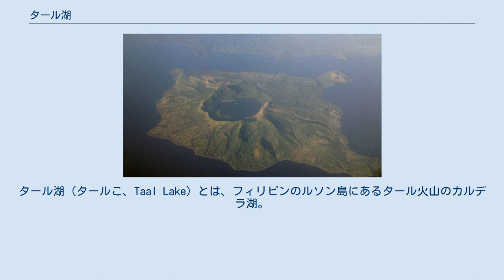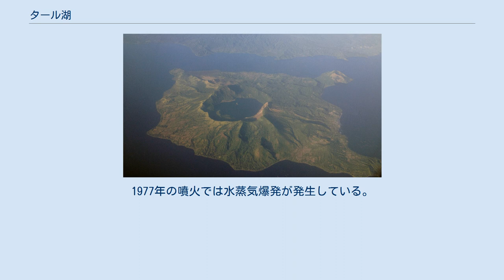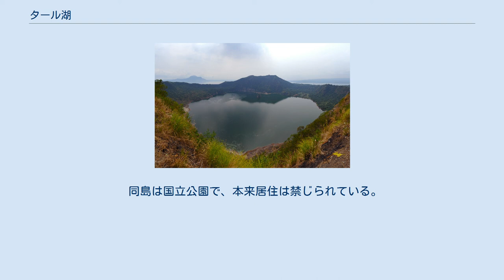タール湖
タール湖（タールこ、Taal Lake）とは、フィリピンのルソン島にあるタール火山のカルデラ湖。
周囲82.5km、面積234.2km2。
首都マニラの中心街より南に約60kmほどの位置にある。
 北岸の外輪山の外縁、標高600m程度に避暑地として知られるタガイタイがある。
 北から見たタール湖と火山島（2010年） タール火山は活動的な火山である。
20km×25kmのカルデラ内に、カルデラ湖のタール湖があり、湖の中央に中央火口丘である直径5km－8kmほどの火山島 (Volcano Island) が形成されている。
高さは湖面から300mほどである。
 この火山島の中心には直径約2kmの火口が形成されている。
同島には47個の火口・火山丘が存在し、うち26個はタフコーン、5個はスコリア丘、4個はマールである。
 歴史時代の噴火はスペイン植民地時代の初期、1572年から1977年の間に33回が記録されている。
1911年1月30日には大爆発が起こり、爆風によって火山島の住民のほとんどとなる1334人が死亡した。
 1965年には火山島の西岸で発生したマグマ水蒸気噴火が起こり、ベース・サージ現象が世界で初めて記録され、200人が死亡した。
1977年の噴火では水蒸気爆発が発生している。
2010年4月19日には火山島で有感地震が発生、7月に警戒レベルが1から2に引き上げられ全島民が避難した。
2020年1月には43年ぶりとなる噴火を起こしている。
 同島は国立公園で、本来居住は禁じられている。
 マニラよりタクシーで約2時間。
タガイタイより外輪山を下りた湖岸でボートをチャーターして約30分で火山島に渡ることができる。
また島の山頂までは徒歩または馬を借りて約30分かけて登る。
 1911年のタール火山噴火に関するカテゴリ: 1965年のタール火山噴火に関するカテゴリ: